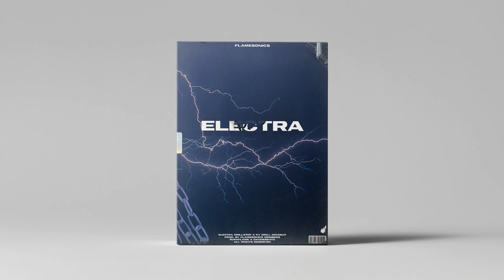(100+) Drillstep x UK/NY Drill Drumkit 2021 - "Electra" (808Melo, Rxckson, Pxcoyo, Gotcha)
(100+) Drillstep x UK / NY Drill Drum x SoundKit - "Electra"

🏷 FlameSonics "Electra" Drum x SoundKit Vol. 1

🏷 Electra Drillstep X UK/NY Drill Drum/Sound Kit Designed, Edited & Collected By MudyFlame x Davide Beatz (Members Of FlameSonics).

🏷 Sound List:

8 808s
4 Basses
6 Kicks
7 Grimes
4 202s
8 Hats
4 Open Hats
2 Crashes
2 Triangle
5 Bells
9 Snares
8 CounterSnares
6 Claps
5 Rims
2 Shots
6 Stomps x Shakers
10 Percs
5 Vox
5 Texture
6 Fxs
12 Midi Files

🏷 Note: Any Reuse Or Copy Of Electra Sound Kit Unique Sounds (Non Unique Sounds Needs Contact With Their Original Owners) Is Prohibited Unless Their Producers (MudyFlame x Davide beatz ) Are Contacted.

🏷Credits: Inspiration & Credits On Non Unique / Edited Sounds Goes to Their Owners With All Respect: 808Melo, Faybo, AxlBeats, Rxckson, CzrBeats, Pxcoyo, Zayoven, TM88, Lex Luger & Ronny J.

🏷 Demo Beats:

0:00 - Satyr Prod. By MudyFlame x JohanBeats
1:12 - Psycho Prod. By MudyFlame